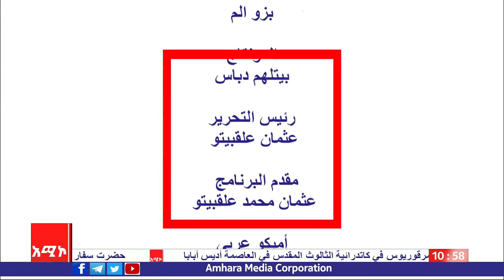جرائم الجبهة الشعبية لتحرير تيغراي الأرهابيةالجزء الثاني مع الكاتب والباحث السياسي السيد موسي شيخو.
جرائم الجبهة الشعبية لتحرير تيغراي الأرهابيةالجزء الثاني
مع الكاتب والباحث السياسي السيد موسي شيخو.